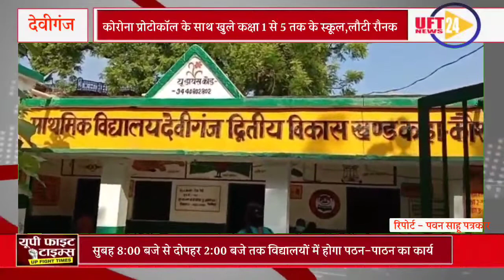UFT NEWS#24#BIG#NEWS#कोरोना प्रोटोकॉल के साथ खुले कक्षा 1 से 5 तक के स्कूल,लौटी रौनक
👉देवीगंज के प्राथमिक विद्यालय द्वितीय में 111 पंजीकृत बच्चों में से 45 बच्चे पहले दिन आए विद्यालय

👉सुबह 8:00 बजे से दोपहर 2:00 बजे तक विद्यालयों में होगा पठन-पाठन का कार्य

🗞️रिपोर्ट - पवन साहू पत्रकार🗞️

✒️प्रदेश में कोरोना वायरस संक्रमण की स्थिति नियंत्रण मे होने के बाद एक बार फिर से स्कूलों में रौनक दिखने लगी है प्रदेश के मुख्यमंत्री योगी आदित्यनाथ के निर्देश पर पहले माध्यमिक तथा बेसिक के बाद अब 1 सितम्बर से प्राइमरी स्कूलों में भी कोरोना प्रोटोकॉल के साथ कक्षा 1 से 5 तक की कक्षाओं में पठन पाठन का कार्य शुरू करा दिया है। बुद्धवार को एक बार फिर से लम्बे अंतराल के बाद बच्चे स्कूल पहुँचे और कक्षाओं में  बैठकर पढ़ाई किया इस दौरान बच्चों में काफी उत्साह देखने को मिला।चेहरे पर मास्क की अनिवार्यता तथा उचित दूरी के साथ कक्षाओं में बैठे छात्र छात्राएं काफी उत्साहित नजर आए।
जनपद के सिराथू तहसील क्षेत्र अंतर्गत देवीगंज स्थित प्राइमरी स्कूल में भी बुधवार को चहल पहल देखने को मिली।सुबह होते ही बच्चे स्कूल जाने की तैयारियों में जुट गए और अपना अपना ड्रेस पहन कर स्कूल के लिए निकल पड़े।इस दौरान विद्यालय में तैनात प्रधानाध्यापक व अध्यापक  इन्द्रजीत सिंह विनीत कुमार सिंह सत्यम कुमार चाँदनी बेगम द्वारा पढ़ाई के साथ साथ कोरोना प्रोटोकॉल का भी सख्ती के साथ पालन कराया गया।